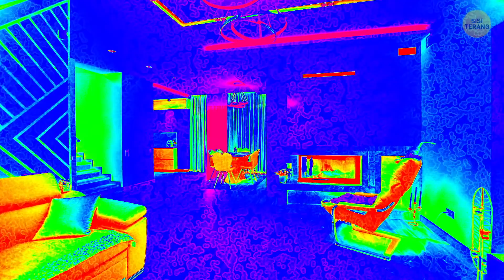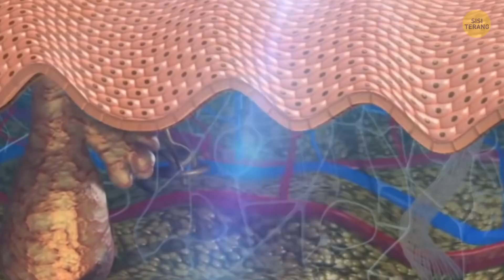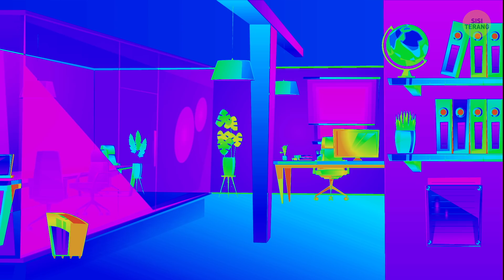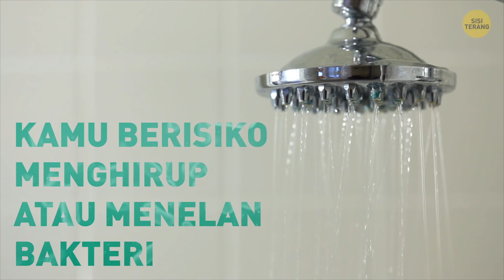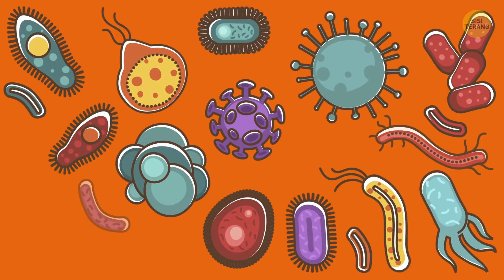Jangan Lagi Lapisi Dudukan Toilet Umum Sebelum Dipakai, Ini Alasannya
Ada lebih dari seratus juta mikroba yang hidup dalam sebuah apel, dan miliaran di kartu kunci kantor. Tapi kalau dudukan toilet… yah, bakteri yang ada di sana jauh lebih sedikit dibanding dugaanmu. Serius, kami sudah hitung sendiri. Mikroba ada di mana-mana, tapi bukan cuma itu.

Kamu sedang bergegas pergi ke kantor, tapi tiba-tiba panggilan alam datang. Kamu melihat kafe, lari ke kamar mandi, menurunkan dudukan toilet, lalu terdiam. "Siapa yang duduk di sana sebelumnya? Seberapa banyak kuman di sana?" — pikirmu. Lalu, kamu merobek panjang tisu toilet, membaginya menjadi beberapa lembar, dan menutupi dudukannya. Atau sekadar menaruh seluruhnya dalam bentuk V. Dan baru duduk. Nah, kami punya kabar baik dan kabar buruk untukmu.

URUTAN WAKTU:

Apa tisu toilet bisa menghalangi kuman? 1:05
Bagaimana caramu mengeringkan tangan? 2:17
Ruang kantormu jauh lebih kotor! 2:37
Kebersihan dasar 3:51
Tempat yang paling banyak dihuni mikroba di rumah 5:14